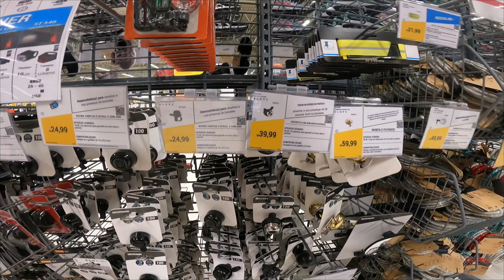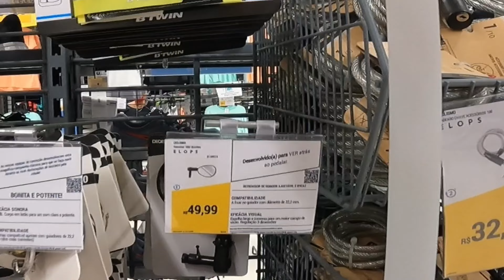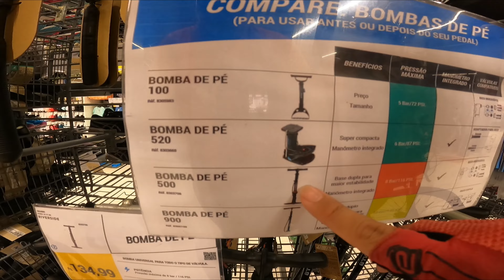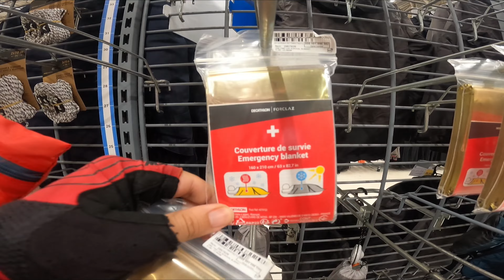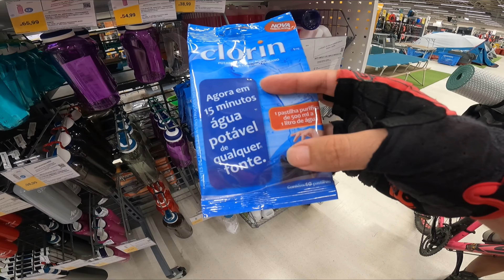Fomos nas lojas Decathlon comprar Equipamentos pra Cicloviagem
Nós fomos nas lojas da Decathlon comprar Equipamentos para cicloviagem e camping, na Barra da Tijuca.

A Decathlon é uma loja Francesa que começou suas atividades da Nécada de 40, hoje ela tem mais de 1600 lojas espalhadas em 60 países e mais de 30 marcas próprias de equipamentos esportivos como no caso da B-Twin nas Bikes ou Quechua na parte de Camping.

Aqui em baixo eu deixo algumas dicas de compras para sua viagem de bicicleta. Descubra como se preparar para uma viagem de bicicleta.

Setor de Camping

🍽Copo Dobrável que nós usamos

Timestamps = Capítulos:
0:00 - Introdução
0:26 - Sobre as Lojas Decathlon
1:11 - Entrando na Decathlon Barra da Tijuca
1:20 - Buzinas Btwin
2:09 - Cadeados Btwin
3:24 - Bombas para Bicicleta Btwin
4:20 - Alforges Btwin para Bike
5:21 - Kit para lavar a Bike
5:35 - Isolante térmico
6:33 - Parte de Cozinha para Camping
7:20 - Parte de manutenção de barracas
7:44 - Cobertor térmico para kit 1º socorros
8:04 - Lanternas para Camping
9:10 - Dica para água purificada - Clorin
9:56 - Cordeletes
10:32 - Dica de Meia de Neoprene para Pedalar
11:17 - Finalizando

➡️Se você gostou do nosso conteúdo, e pode nos ajudar a manter o canal? Com um valor de 1 real você já ajuda 👇